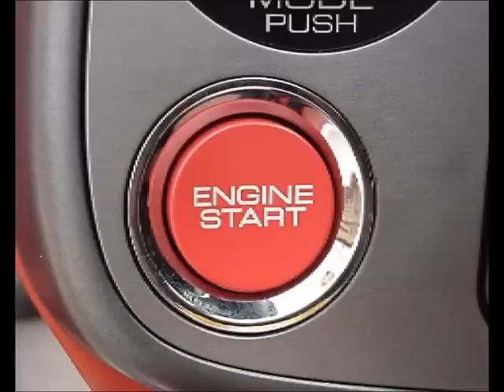PULL AN UGLY BIRD BY JONNY COLE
Love advice from Wednesbury's Finest JONNY COLE